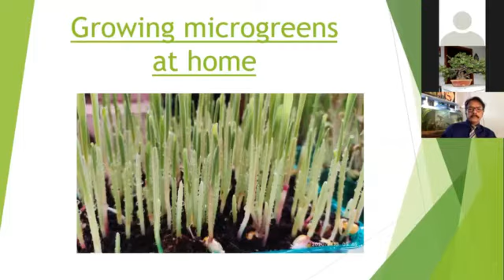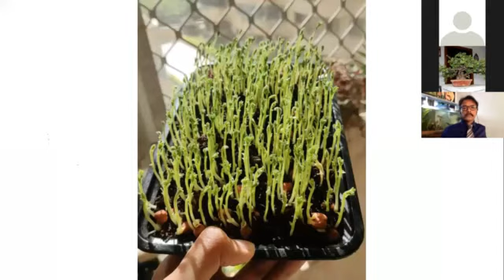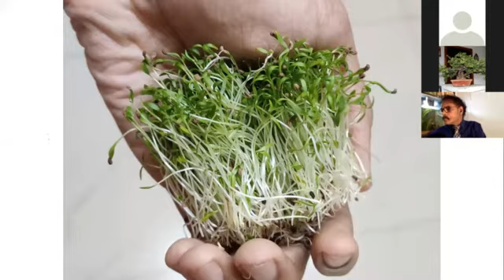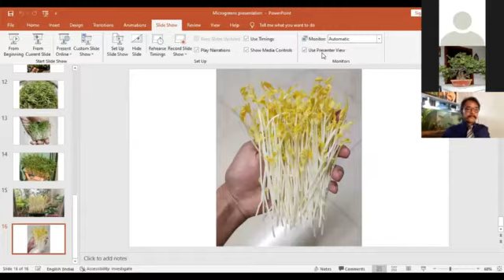Growing Microgreens- Free Session #14- GardenYaar Ft Arkesh K Shenoy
We are back with the 14th session of "Connecting Children to Green" free webinar series.

Topic: Growing Microgreens
On: OCT 18, 2020 06:00 PM IST

Panelists:
ARKESH K SHENOY
MAJ. DR. S. B. CHOUDHAR